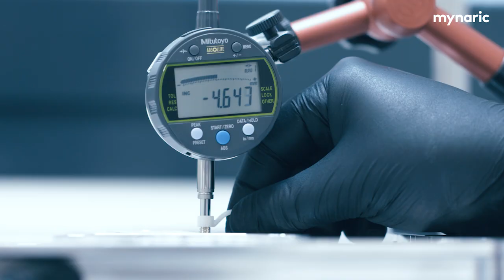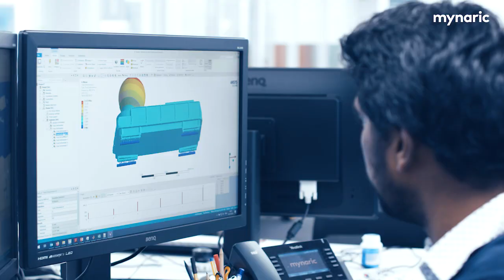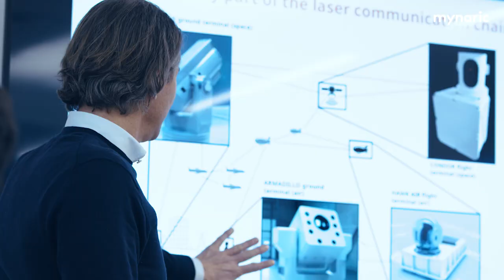Mynaric 2020: Laser communication products for aerospace connectivity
Mynaric is working on changing the nature of connectivity. Our product portfolio of laser communication terminals allows for high-speed, ultra secure connectivity in space and in the air. This video gives an oversight of the company, our mission and the incredible employees working on these game-changing products.